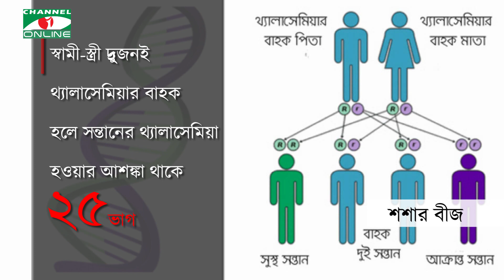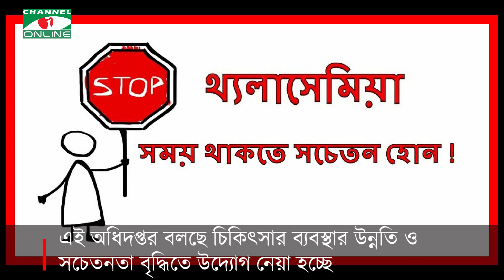বিয়ের আগে কেন রক্ত পরীক্ষা?